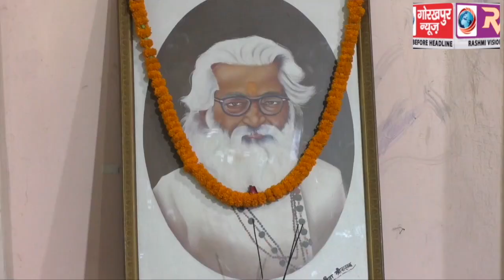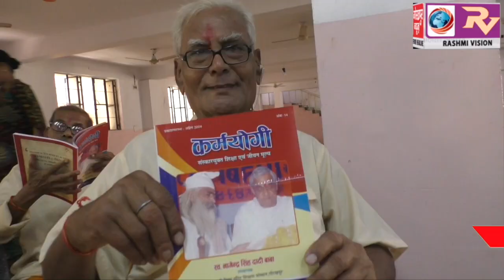नागेंद्र सिंह दाढ़ी बाबा सेवा संस्थान द्वारा मनाया गया स्वर्गीय नागेंद्र सिंह दाढ़ी बाबा का 19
नागेंद्र सिंह दाढ़ी बाबा सेवा संस्थान द्वारा मनाया गया स्वर्गीय नागेंद्र सिंह दाढ़ी बाबा का 19 वां पुण्यतिथि समारोह